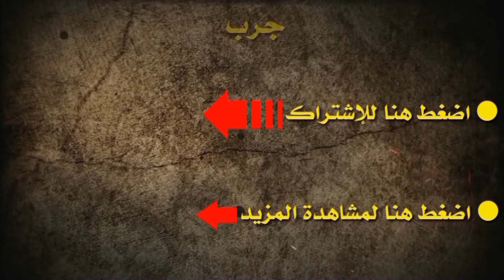نهاية حزب العدالة المكروه من طرف المخزن والشعب بسبب ..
لهذا السبب يكره المخزن واشعب المغربي حزب العدالة والتنمية
بعد حملة المقاطعة التي كشفت  الكثير  للشعب المغربي
الحملة التي شنن ضد
شركة افريقيا
اخنوش
وسنطرال
دانون
سيدي على
مريم بنصالح